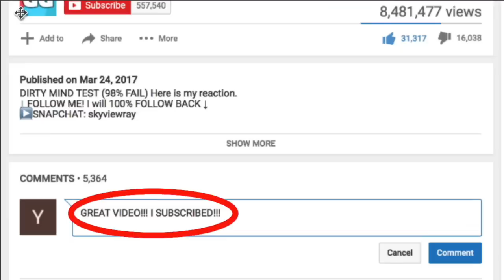REACTING TO MY NEW SONG (Million Dollar Attitude - SkyViewRay feat. Rick Ross)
SkyViewRay - Million Dollar Attitude (1 Million Subscriber Special) (Official Music Video) Here is my reaction.